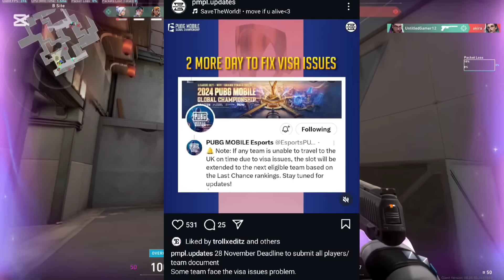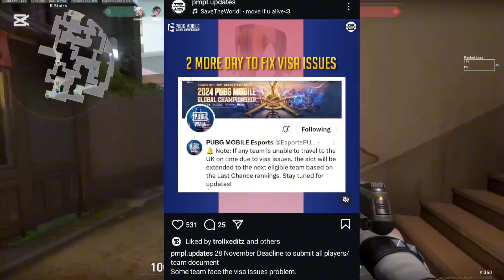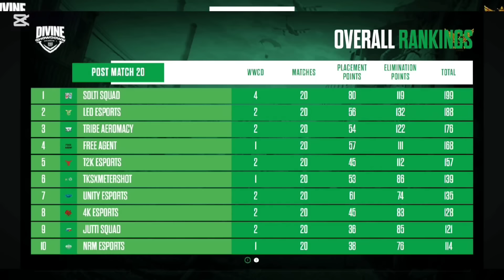NAVI Visa Done But BF Not Yet? Haina Esports Lineup Reveal? Jiggle Sky Together? DRS 4MV Mr. Hyozu ?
NAVI Visa Done But BR Not Yet? Haina Esports Lineup Reveal? Jiggle Sky Together? DRS 4MV Mr. Hyozu ?

00:00 starts
0:22 PMGC NAVI Got slot Visa issues
1:18 Haina esports Lineup?
1:40 Cr7horaa UK Travelling Offer Trending song
2:00 PMGC Prizepool
2:16 TOP Handcam
3:23 Sandesh on Drs update
3:57 100K Devine showdown Champions
4:14 Mr hyozu on music video and Model Aakriti approch
5:11 Sk49 after pmgc ?
6:58 Jiggle Sky Together

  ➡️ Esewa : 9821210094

Video small portion From @cr7horaaYT @MrHyozu @SK49Gaming @SkyyPUBGM
Background Video @NoCopyrightGameplays